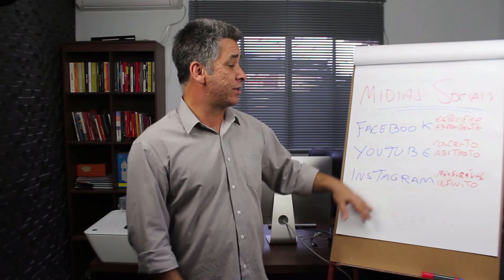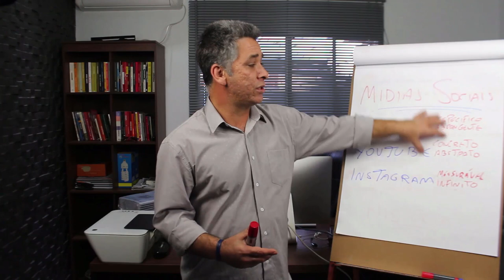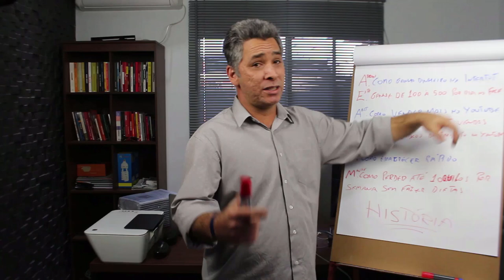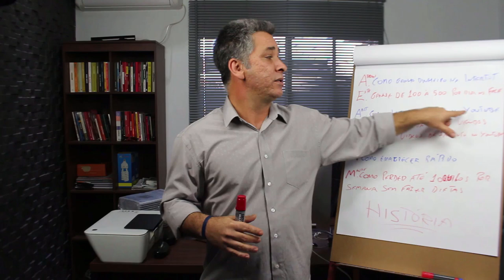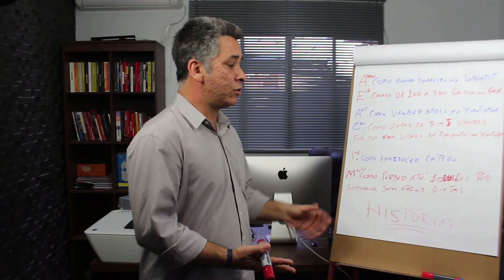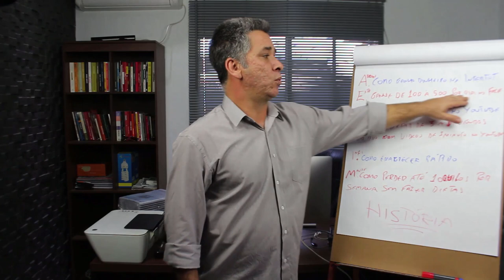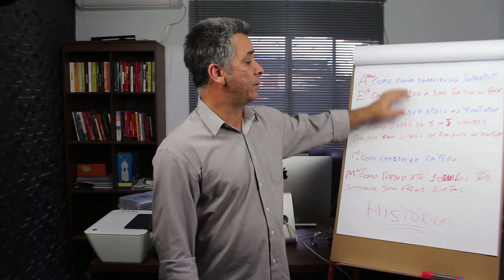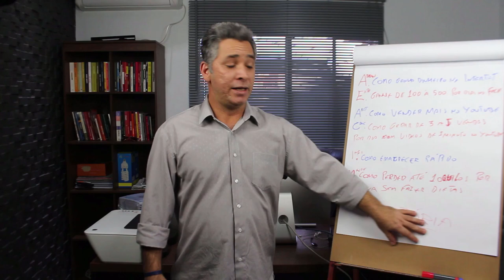COMO USAR COPYWRITING NAS REDES SOCIAIS